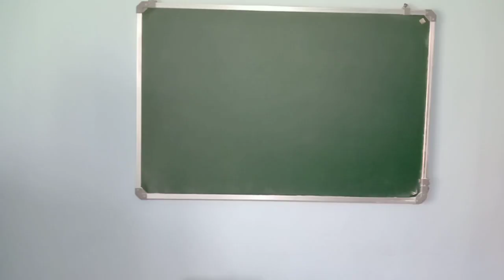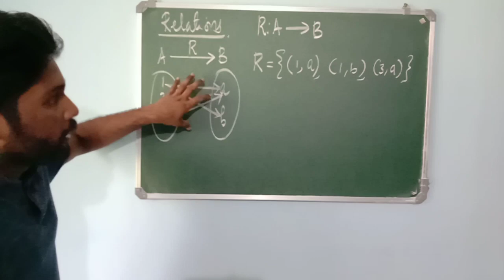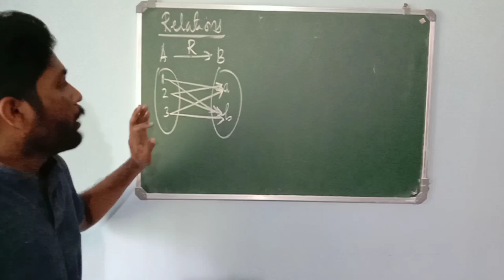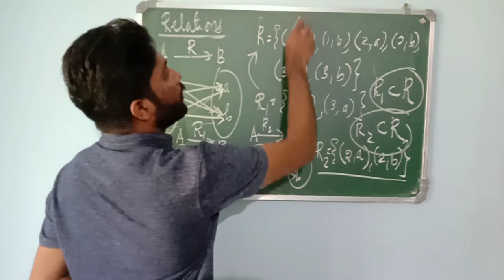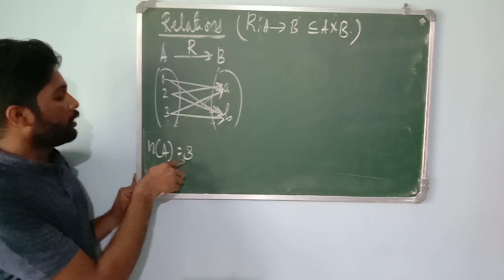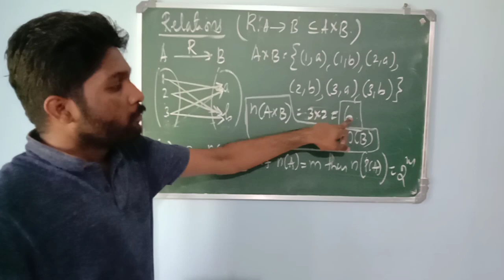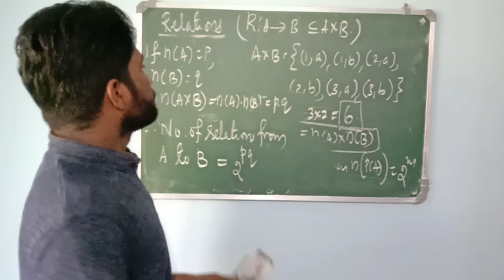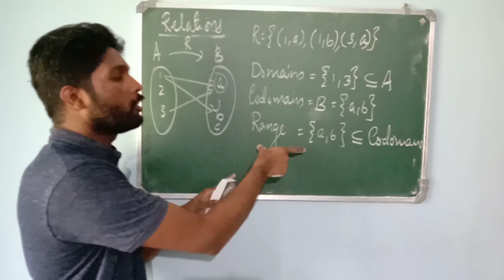Plustwo mathematics ( chapter: relations and functions, basics)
Class related to relation, basic concepts.